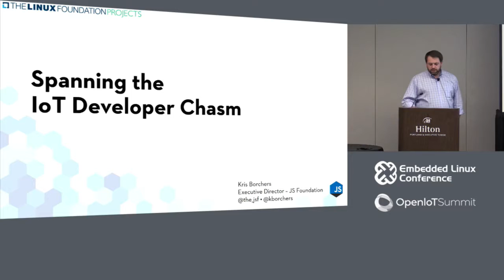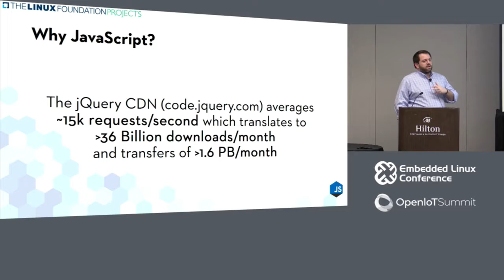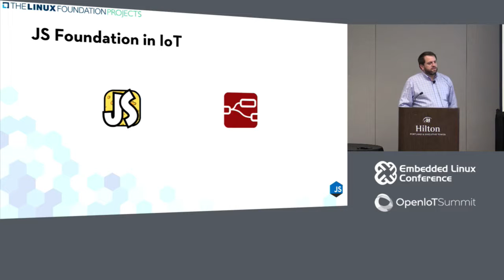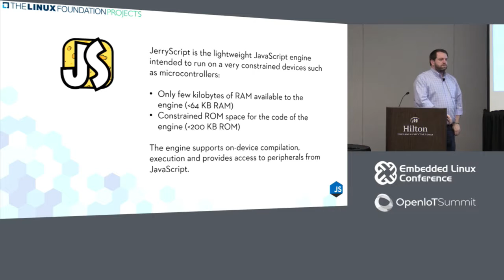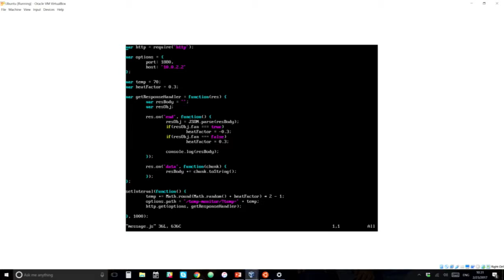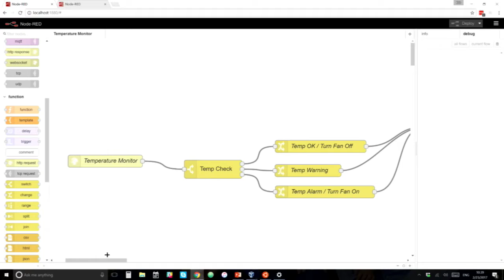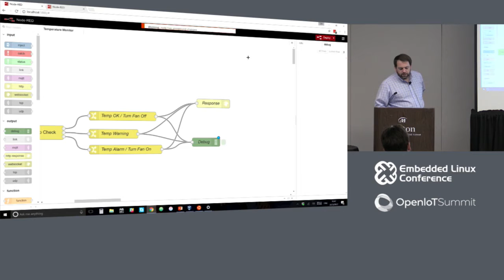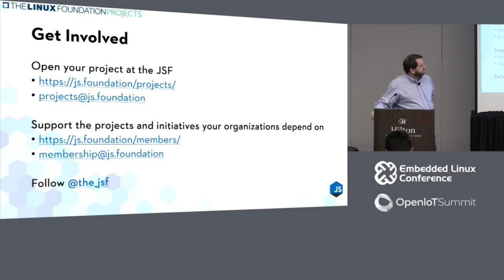Spanning the IoT Developer Chasm - Kris Borchers, JS Foundation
Development in the IoT space tends to fall into a few categories. Whether it be device programming at the edge, application development to aggregate and display the information gathered from these devices or somewhere in between, we tend to see very specialized developers working within their given segment of the IoT space. But what if we could close that gap between developers? In this presentation, Kris Borchers will cover some of the advancements and opportunities presenting themselves in the IoT space through JavaScript. That technology that many still associate with the web browser has long left that identity behind and has become a key solution in the cloud, mobile, API and IoT spaces and has opened the door to a plethora of highly skilled developers from which IoT projects and organizations can draw on to lead them into the next evolution of IoT development.

About Kris Borchers
As Executive Director of the JS Foundation, Kris is guiding the organization toward becoming the home for the open source JavaScript ecosystem. As he works to further build and strengthen relationships with and between some of the largest corporations and most creative individuals that are using, creating and sharing open source technology, Kris is taking the Foundation's reach far beyond the browser and into projects spanning server technologies, IoT and beyond.